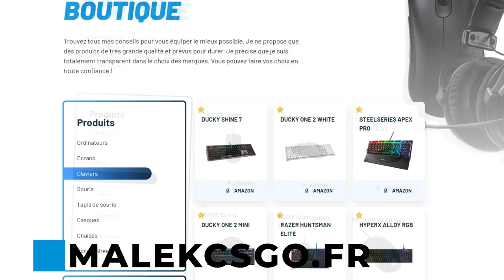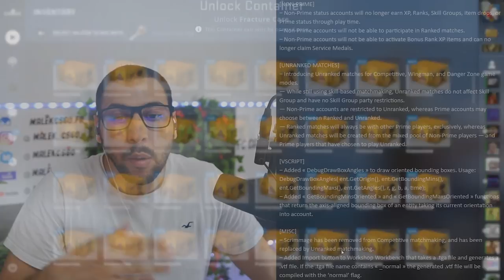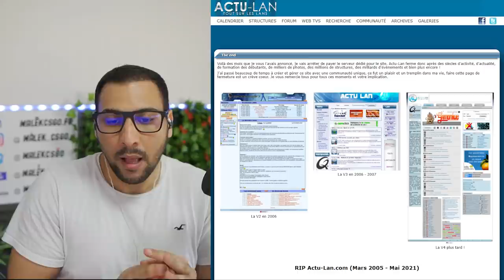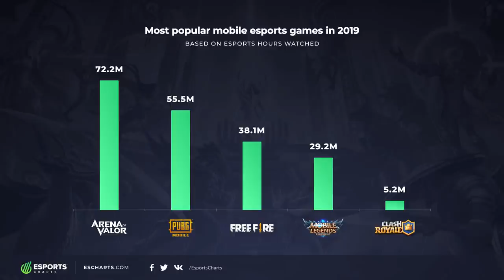Ex6tenz à la retraite, CSGO fait payer le MM, Valorant sur mobile ✅ ACTU ESPORT #29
00:00 - Intro
00:56 - Fin des cheaters, maj cs
07:37 - Nouvelle maj = nouveau bug
09:06 - Comment percer dans l'esport en 2021 ?
13:48 - Les comptes boosts bans !
16:55 - Vitality et G2 en playoff aux IEM !
20:33 - Changement chez NIP
21:42 - Le point transfert
23:27 - Honda de retour chez Furia, Junior bench
25:26 - EG se sépare de l'un des meilleurs coach
27:02 - Ex6tenz à la retraite ?!
29:07 - Valorant sur téléphone !
32:17 - G2 de retour sur le toit d'europe ?